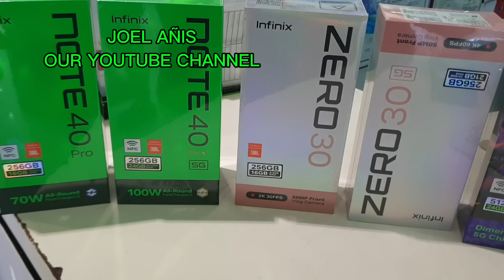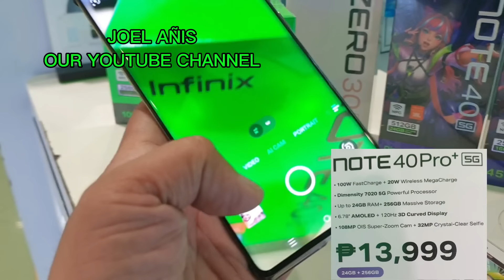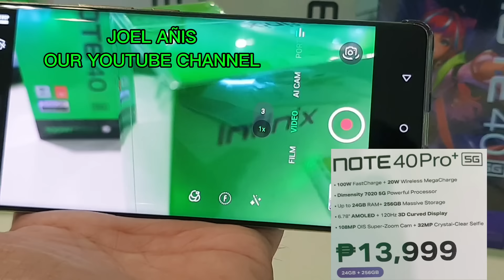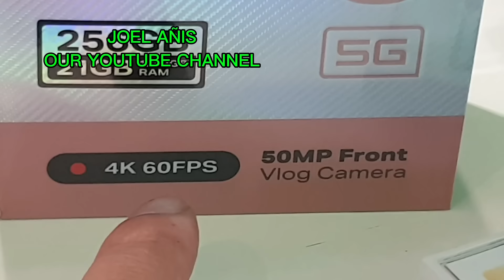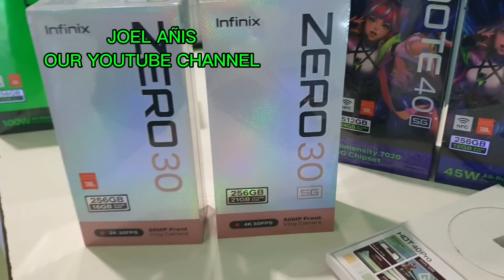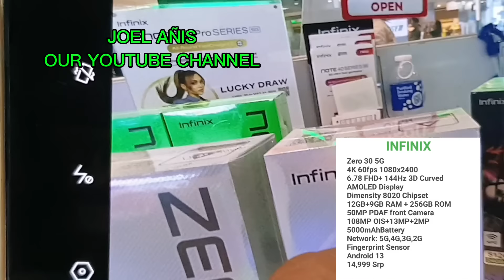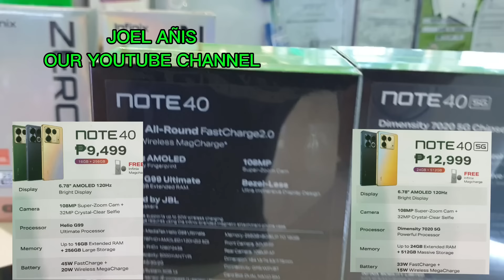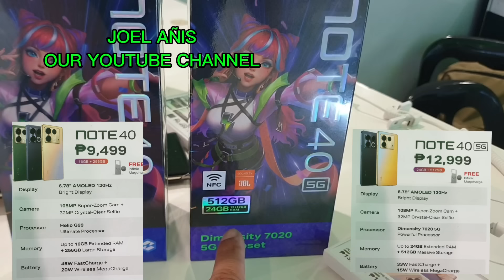INFINIX PRICES UPDATE NOTE 40 PRO,NOTE 40 PRO PLUS 5G,NOTE 40,NOTE 40 PRO,ZERO 30,ZERO 30 5G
INFINIX PRICES UPDATE NOTE 40 PRO,NOTE 40 PRO PLUS 5G,NOTE 40,NOTE 40 PRO,ZERO 30,ZERO 30 5G#philippines